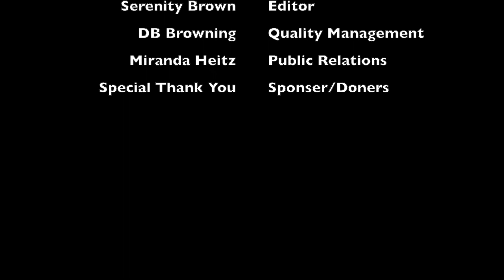DingoTalk 122 Kyle Simmons Insurance Broker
This week on DingoTalk we sit down with Kyle Simmons. We talk D1 AA football, getting into insurance, and advise for people looking to get into insurance sales.